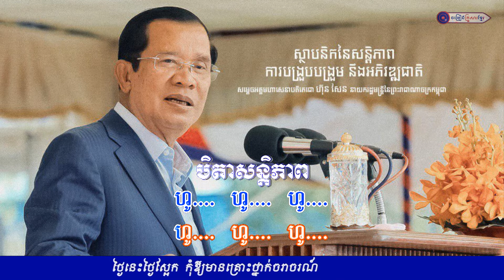បិតាសន្តិភាព លោក សុខ សាន្ត